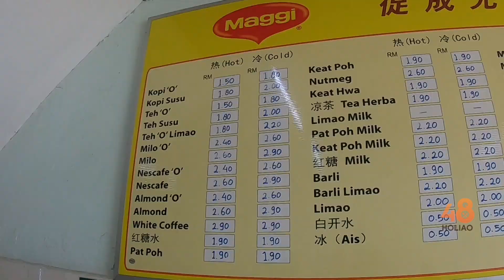Wan Tan Mee House, Pulau Tikus - Serving Delicious Wantan Mee for 60 Years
Wan Tan Mee House is one of the places that I have been patronizing for Wantan Mee. This shop has been serving wantan mee for 60 years and I have blogged about this shop since 5 years ago. The wantan mee style is Cantonese style which is served with starch gravy. The selling point is their deep-fried wantan that is crunchy outside and packed with filling inside. The flavourful starchy gravy makes this Wantan Mee outstanding too.

321, Jalan Burma, Pulau Tikus, 10350 George Town, Penang
Operation Hours: 6:30 am - 3:45 pm (Thurs Off)